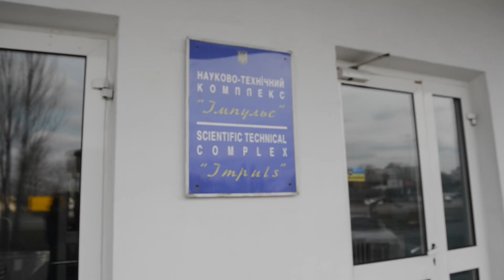Радикали повернули тренувальну базу батальйону "Свята Марія"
Представники Радикальної партії Ляшка на чолі з народним депутатом Дмитром Ліньком та помічником-консультантом народного депутата Ігоря Мосійчука Станіславом Коломійцем  вступилися за бійців батальйону «Свята Марія», яких намагалися вижити з їхньої бази, розташованої на території оборонного підприємства «Імпульс», у Києві. За словами Дмитра Лінька, підприємство не працює вже рік, хоча у сьогоднішніх умовах його продукція мала б бути затребуваною. З приходом нового директора ситуація не змінилася, завод продовжували доводити до банкрутства. Тим часом у спортзалі, що знаходиться у приміщенні підприємства, проходили підготовку бійці батальйону «Свята Марія» перед відправкою на фронт. Але днями їм вимкнули світло, позбавивши можливості повноцінно тренуватися.
На прохання «радикалів» пояснити, що відбувається, директор підприємства лише розвів руками. Соратники Ляшка ініціювали на заводі перевірку, щоб  з’ясувати причини його закриття. Народні депутати Лінько і Мосійчук взяли справу під особистий контроль